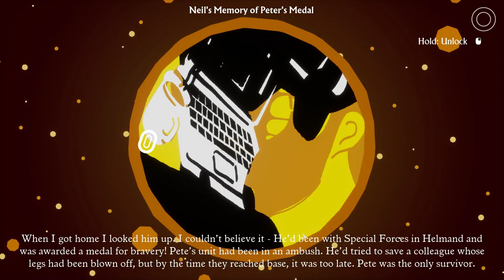The Legend Of Peter Noach - Let's Play I Am Dead | Ep. 2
Leave me a comment letting me know what I can do better and improve.

This will let me make better videos and you will get better content to watch.

In this episode, I continue the quest that Morris Lupton has found himself on and find out some more about the life of Peter Noach. I had fun playing it and hope you enjoy watching it!

This video was recorded, narrated, and edited by CarWars. All praise, criticism, and otherwise should be directed towards him and him alone.